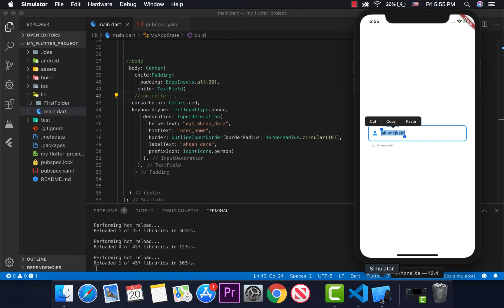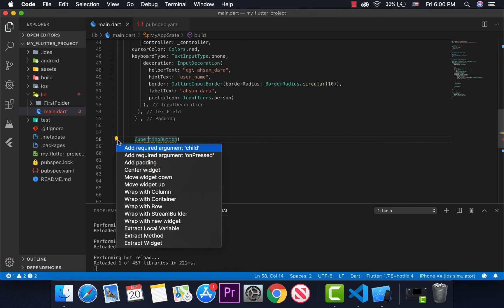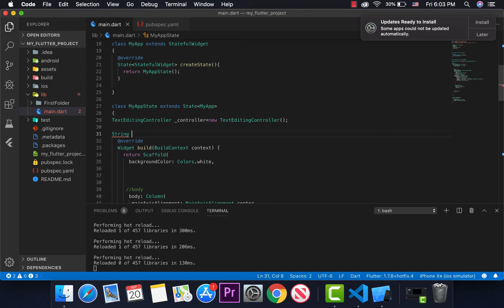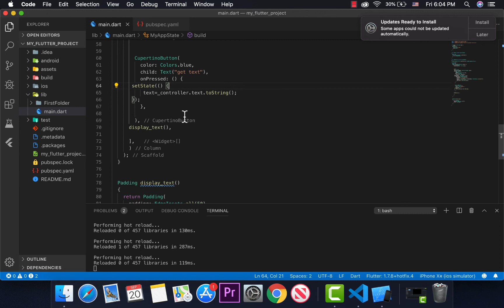44_Flutter Text Editing Controller by TACO Group